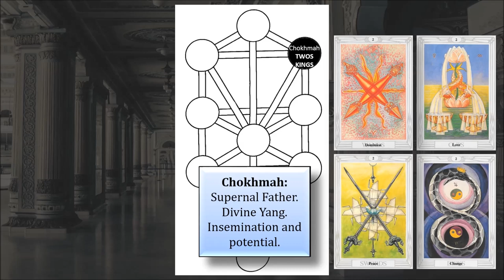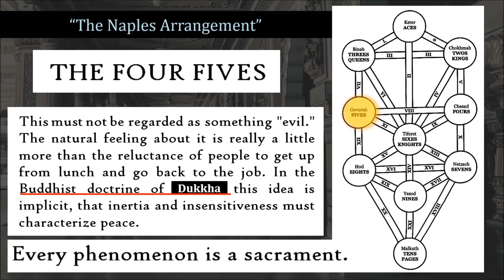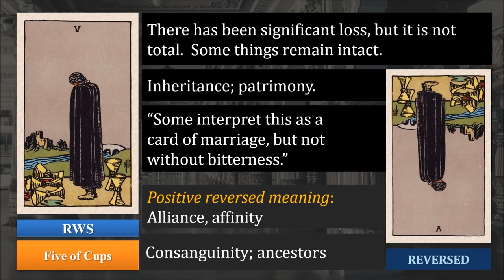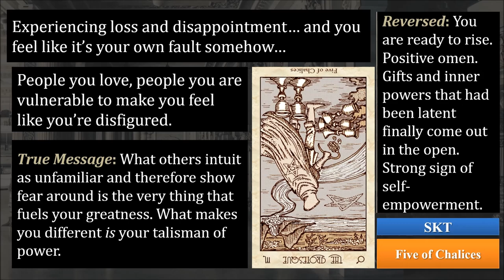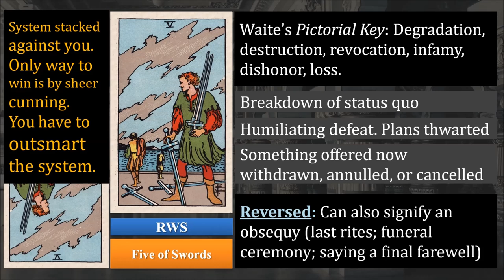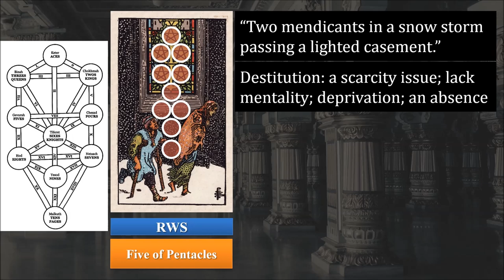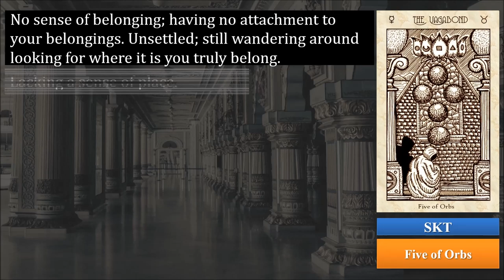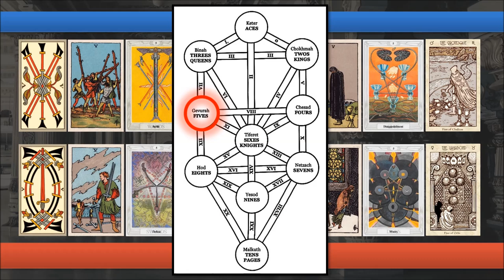The Fives: Tarot Card Meanings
This is Video 7 out of 17 in an educational series on the tarot cards. Closed captioning is provided for all videos in this series. **AUDIO NOTE** I'm very sorry for shoddy audio quality. Not sure what happened here. If it's that unbearable, you can mute it and just read the closed captioning. Full transcript also provided as a PDF download in the companion blog post.

Four different systems of the tarot will be showcased: the Tarot de Marseilles (TdM), the Rider-Waite-Smith (RWS), the Thoth, and my own self-published deck, the Spirit Keeper’s Tarot (SKT).

Decks Pictured: Tarot de Nicolas Conver (Marseilles 1760, France) derivative based on public domain images of the Conver deck; Scans of the “Pam A” Rider Tarot Deck (1910), the original Rider-Waite-Smith; Thoth Tarot Deck (or “The Book of Thoth”) by Aleister Crowley (U.S. Games Systems, Premier Edition, 2005; first published by Ordo Templi Orientis, 1969); Spirit Keeper’s Tarot (Vitruvian Edition, 2019) created and illustrated by Benebell Wen; The Golden Venetian Lenormand (2019) by Eugene Vinitski and Elsa Khapatnukovski.

Books Referenced for the Card Meanings: The Tarot (1888) by MacGregor Mathers; The Tarot of the Bohemians (1892) by Papus; The Pictorial Key to the Tarot (1911) by A. E. Waite; Tarot of the Magicians (1927) by Oswald Wirth; The Tarot: A Key to the Wisdom of the Ages (1947) by Paul Foster Case; Mastering the Tarot (Penguin Group, 1971) by Eden Gray; Seventy-Eight Degrees of Wisdom, Third Edition (Weiser Books, 2019) by Rachel Pollack; Tarot for Yourself, 35th Anniversary Edition (Weiser Books, 2019) by Mary K. Greer; Medium White Book for the Spirit Keeper’s Tarot; Book of Maps (companion guidebook for the SKT).

Books Referenced for the Qabalah and the Kabbalah: Qabalah Paths of Light: The Occult Qabalah Reclaimed (2018) by Gary M. Jaron; The Golden Dawn: The Original Account of the Teachings, Rites, and Ceremonies of the Hermetic Order (1937; Llewellyn, 2016) by Israel Regardie, John Michael Greer (Ed.); Kabbalah: The Mystic Quest in Judaism (Rowman & Littlefield, 2006) by David S. Ariel; The Kabbalistic Tradition: An Anthology of Jewish Mysticism (Penguin Books, 2008) by Alan Unterman (Ed.).